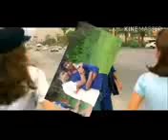Pyar Pyar Karte Karte Dil TohHindi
m.k